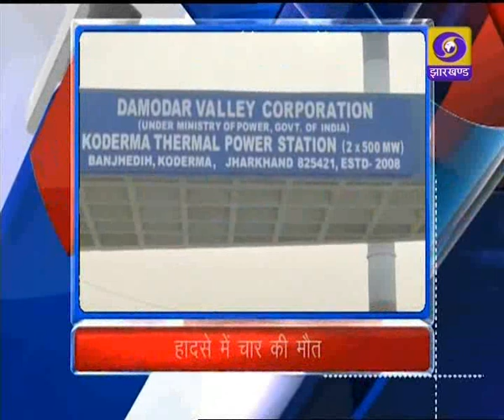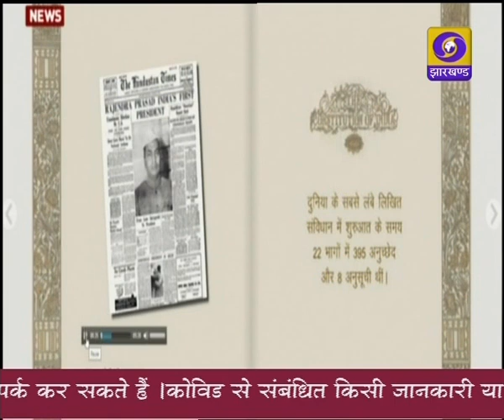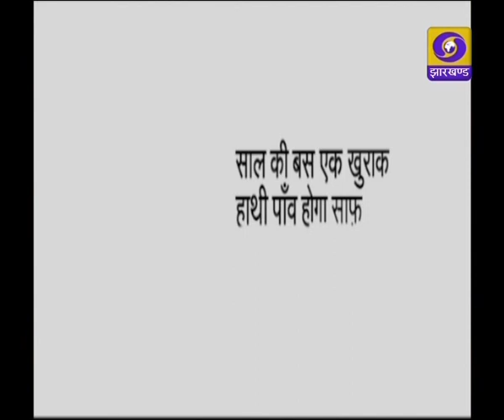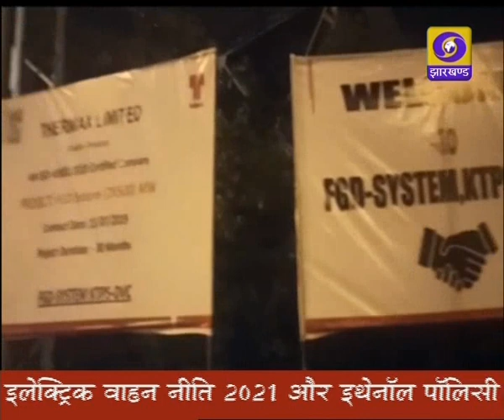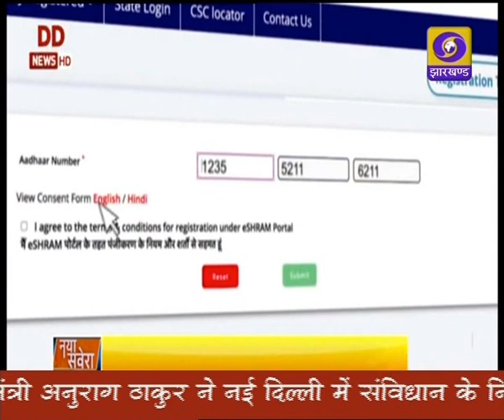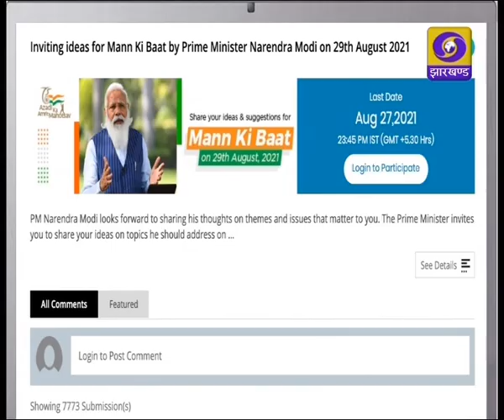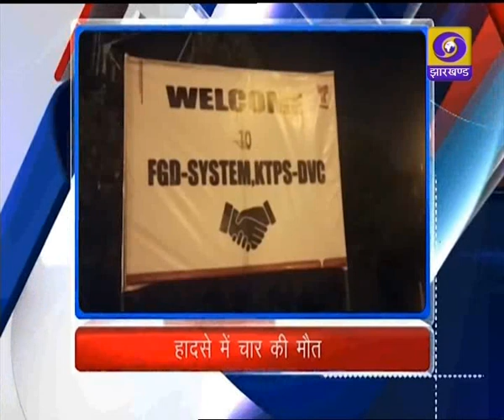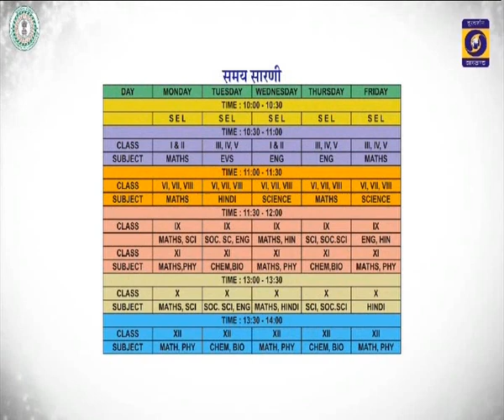प्रादेशिक समाचार 27 08 2021 दोपहर 1230 बजे